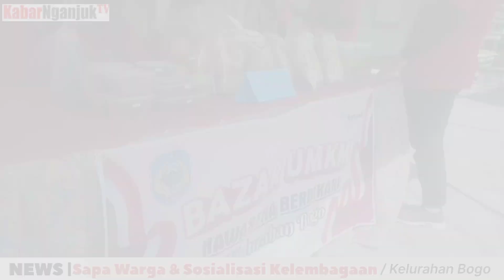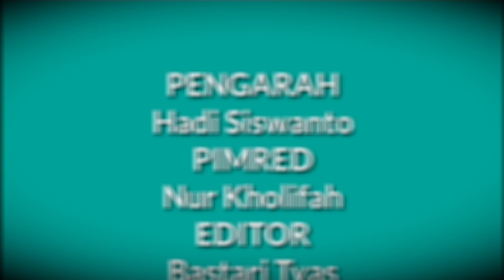Kang Marhaen Sapa Warga Kalurahan Bogo ini Pintanya